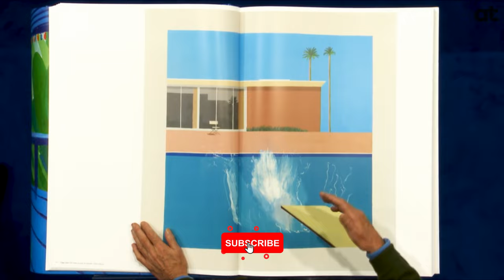DAVID HOCKNEY : A bigger Splash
Hockney created this work while he was a student at the University of California at Berkeley.  A Little Splash and The Splash, two earlier works in which he explored his concepts, were combined to create A Bigger Splash.  Hockney was one of the first artists to use acrylic paint extensively; at the time, it was still a relatively new art medium.

🕘 CHAPTERS
00:00 Introduction
00:05 "A Bigger Splash" DAVID HOCKNEY
01:23 Outro

Explore Art with Us.